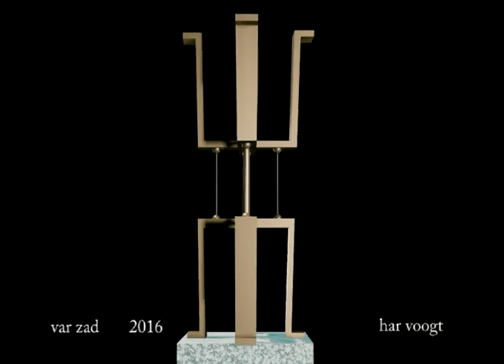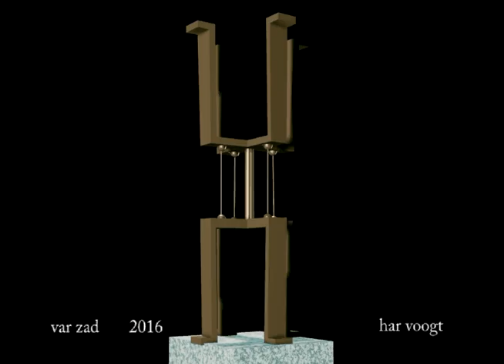var zad 02 03 xt